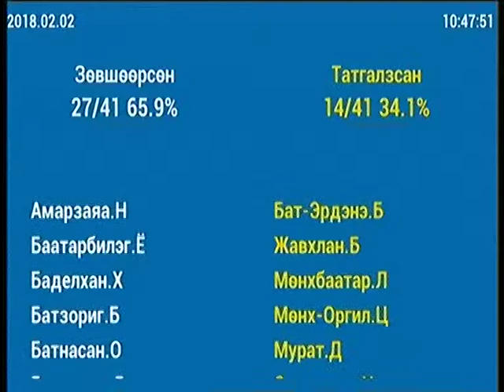ХХОАТ-ын тухай хууль ТБХ